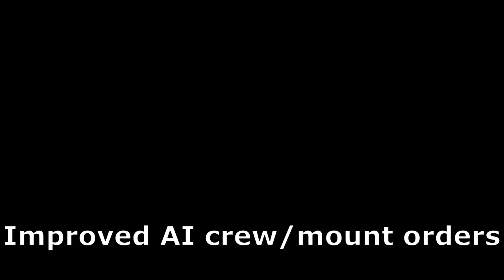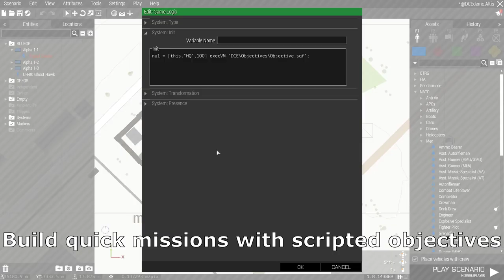Drongo's Command Enhancement v21 release trailer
Drongo's Command Enhancement v21. Now comes with properly scaled UI, a reinforcement system, objectives, new markers and much more.